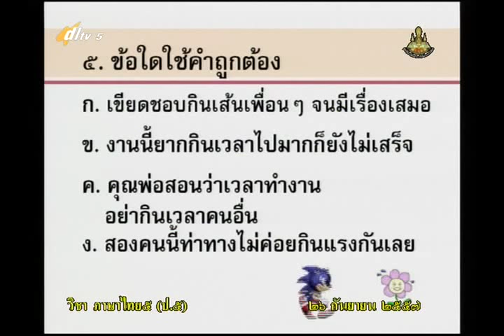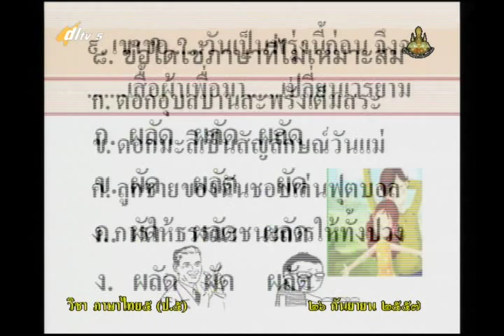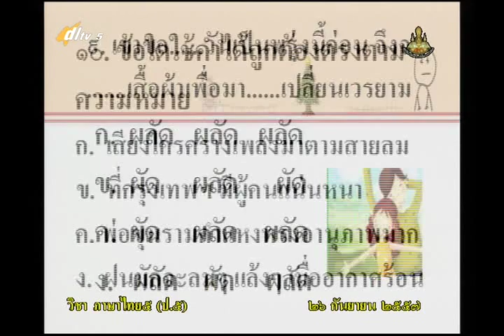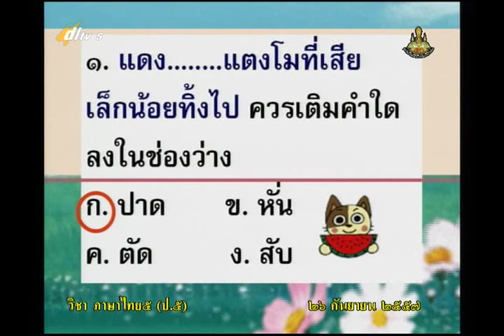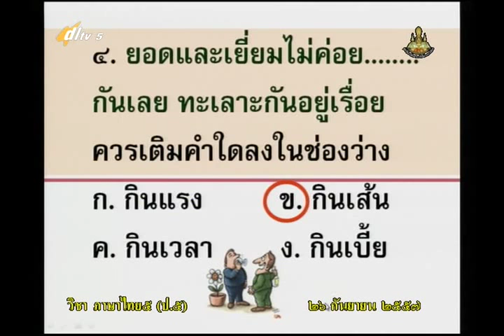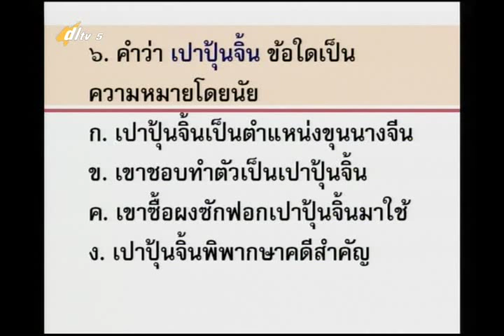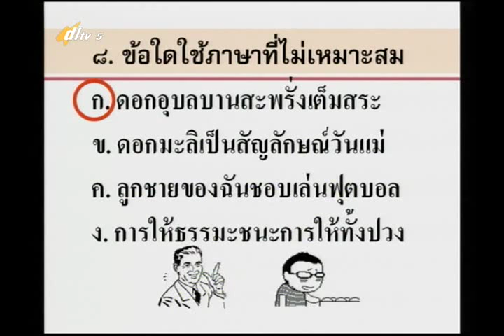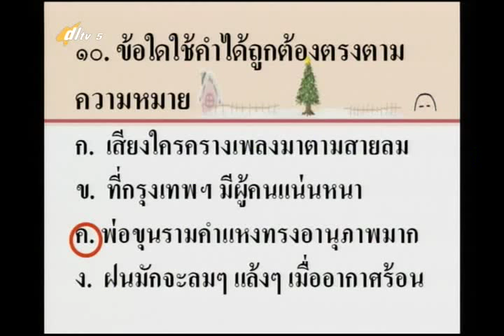110D+5260957+ท+การเลือกใช้คำให้ตรงความหมาย+thaip5+dl57t1